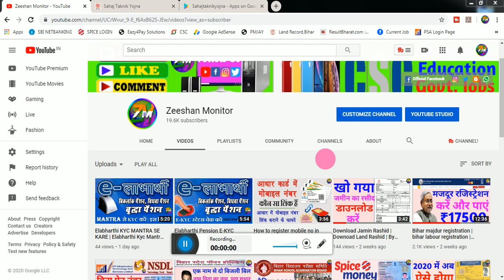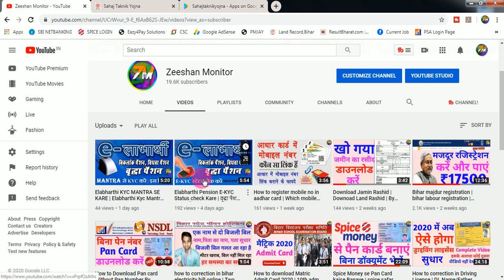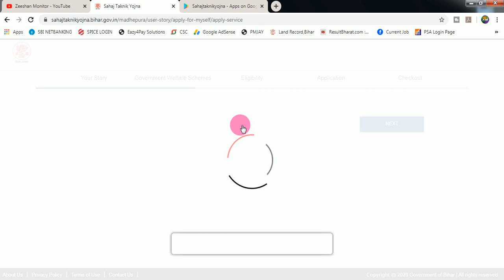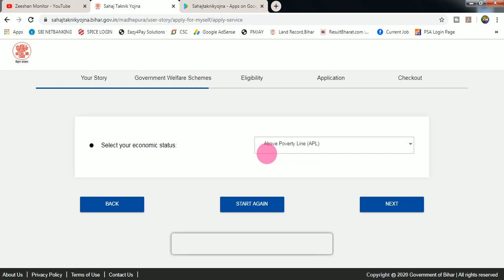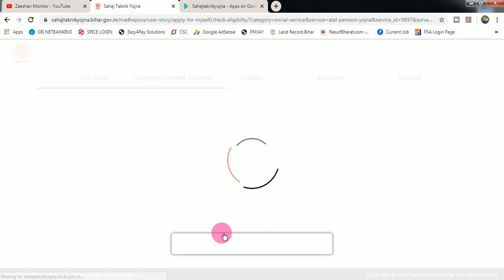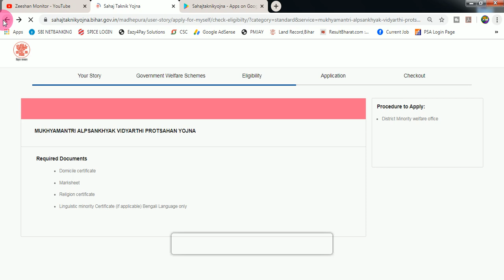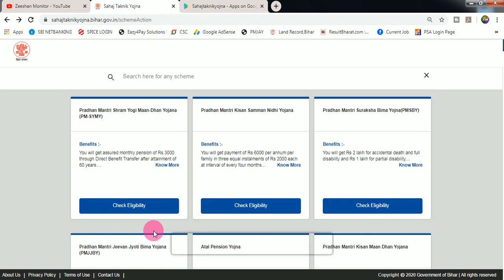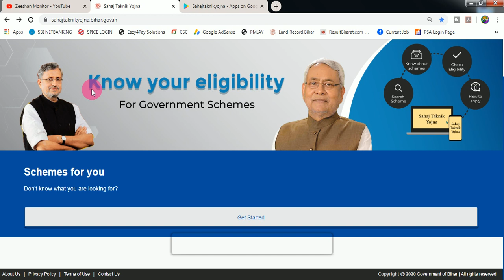How to use sahaj tiknik Yojna Portal govt of bihar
Bihar govt Launch new Portal for all

THANKS FOR WATCHING